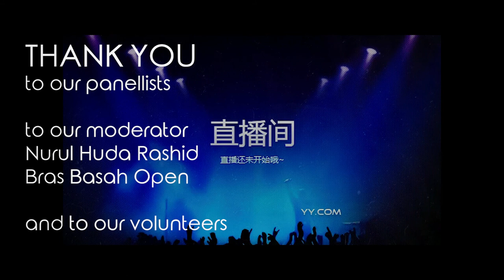Panel - Live Streaming the Good Life (in collaboration with Bras Basah Open)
Freedom Film Fest Singapore 2019
Panel following the screening of People's Republic of Desire

"Live Streaming the Good Life" (in collaboration with Bras Basah Open)
Sat, 2nd November 2019 at The Projector
Moderator: Nurul Huda Rashid (Bras Basah Open)
1. Shawn Chua (Bras Basah Open)
2. Farhan Idris (Bras Basah Open)
3. Rayvinder Singh (University of Liverpool)

People's Republic of Desire [95mins/China]
Director: Hao Wu